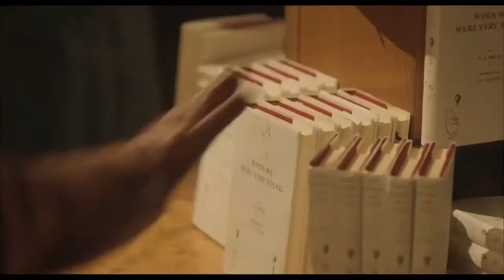Goodbye Christopher Robin International Trailer #1 (2017)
Goodbye Christopher Robin International Trailer #1 (2017): Check out the new trailer starring Margot Robbie, Domhnall Gleeson, and Kelly Macdonald!